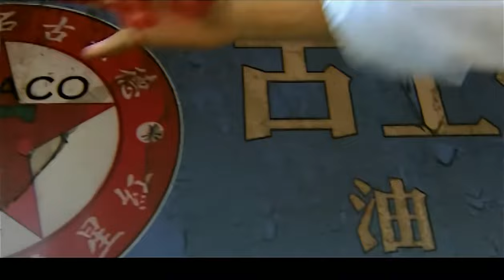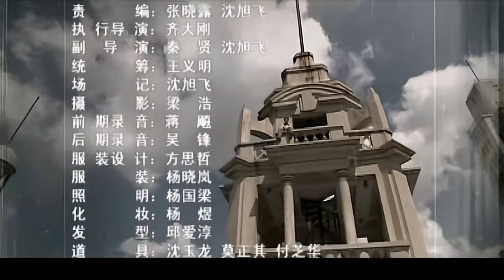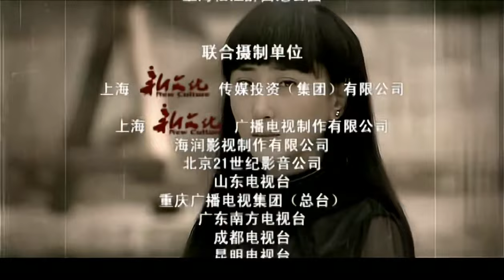喋血兄弟 31 | 上海滩各种交织的恩怨情仇与各方势力的恶劣争斗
《喋血兄弟》讲述了清末民初时，从小分离的三兄弟在上海滩重聚，然而各自迥异的成长经历给了三个人不同的人生。清末民初，同盟会成员荣仲华被人出卖，招致荣家惨遭灭门，唯留下三名子嗣流落各方。三十年后，二哥金山已是叱吒上海滩的大亨，大哥荣达彪乃是一铁骨铮铮的抗日将士，小弟华小文留学归来，书生意气。境遇各异的荣家三兄弟在因缘际会下重聚，为了相同的目的踏上寻亲复仇之路。当三兄弟齐心协力手刃仇敌之后，又因为不同的理想而同室操戈。贪婪和权欲扭曲了金山的灵魂，为了利益金山不惜以手足之情相博，不肯和金山媾和的荣达彪最终死在了二弟金山之手。大哥的惨死使得一直视民主法律为生命的华小文深受刺激，从此破灭了对旧中国所谓政府和法律的幻想，亲手拿起了复仇的枪。这部戏描写了风云突变的旧时代下，三个男人交织着的爱恨情仇，跌宕着的是非恩怨。